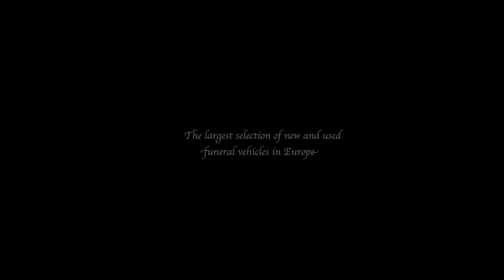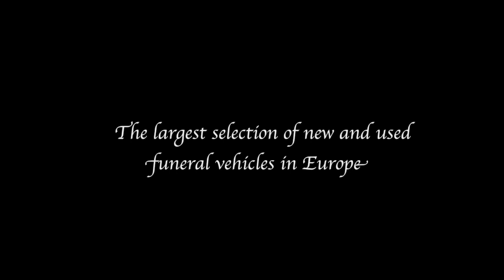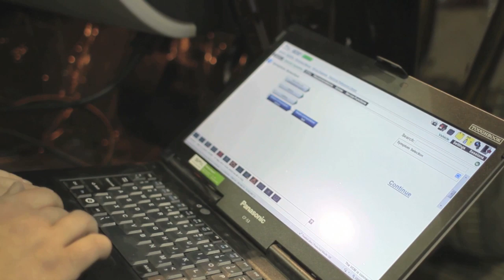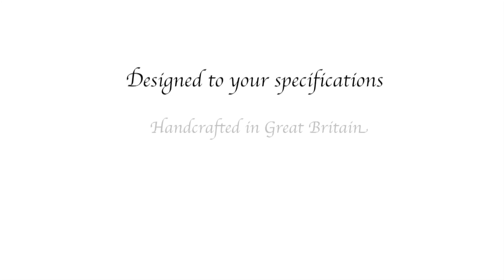How a Jaguar Hearse & Limousine are made in the UK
Did you know, every Hearse and Limousine constructed today is made from a normal sized car? No Hearse or Limousine is built today without first converting a saloon car!

We are very excited to bring you this exclusive video showcasing behind the scenes footage from Wilcox Limousines on how the Jaguar Hearse and Limousine is engineered  here in Great Britain by Europe's leading Limousine and Hearse manufacturer.

Watch as we take a brand new aluminium Jaguar XJ saloon and separate it into two halves! We then re- engineer and assemble utilising technologies usually reserved for the aircraft industry, taking over six weeks and using the very best technicians who are most highly skilled in the world.